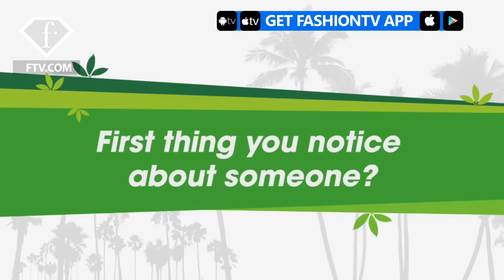Tanya Mityushina Quickie World Swimsuit Tan, Smart, and Beautiful Model | FashionTV | FTV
WORLD - Tanya Mityushina talks bags, shoes, films, smells, and so much more in between in her Quickie for World Swimsuit where all of the world's most beautiful swimsuit models give us a little taste of yummy.